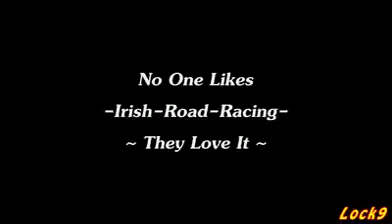This is what 300 kmph looks like.. MIND BLOWING! HD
This is what 300 kmph looks like.. MIND BLOWING!